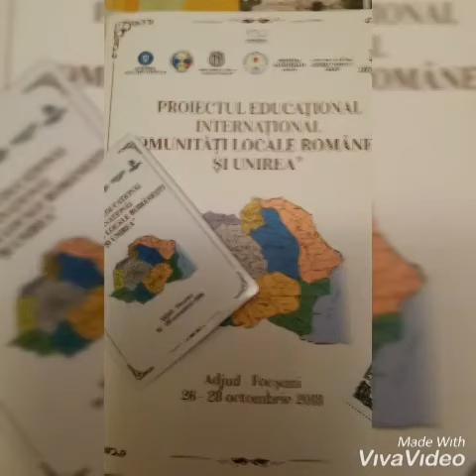100 years of Romania 2540248129348542